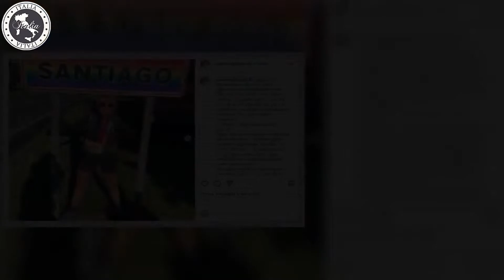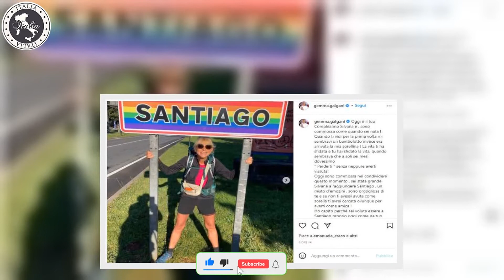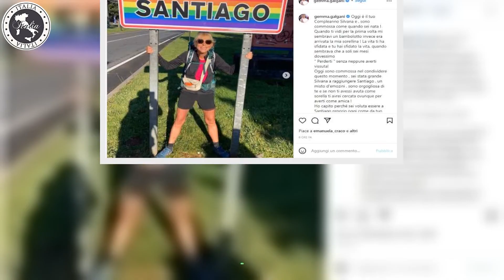Gemma Galgani lo ha fatto a piedi in pochissimi ci riescono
Gemma Galgani è conosciuta da tutti gli appassionati di Uomini e Donne, ma che impresa ha compiuto ultimamente?